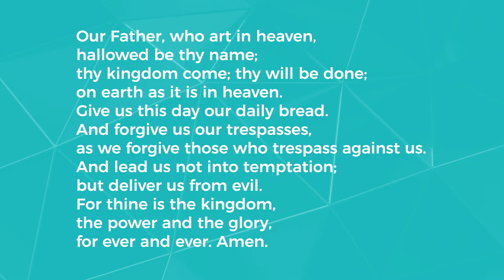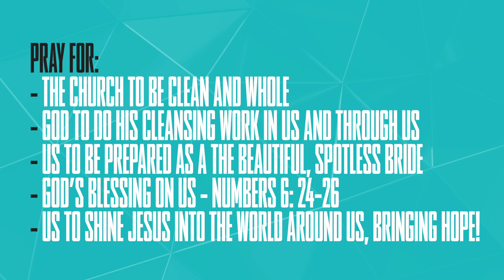Daily Prayer - Thursday 23rd April